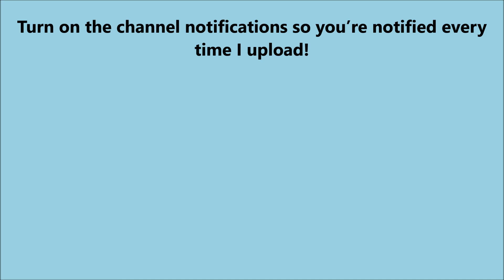How To Make Coconut Ladoos | 4 Ingredient coconut ladoos | Coconut balls | coconut truffles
This recipe takes minutes to make and a nice treat for anyone who likes coconuts, it only need 4 simple ingredient to make. These truffles can be an ideal gift to take when visiting friends and family.